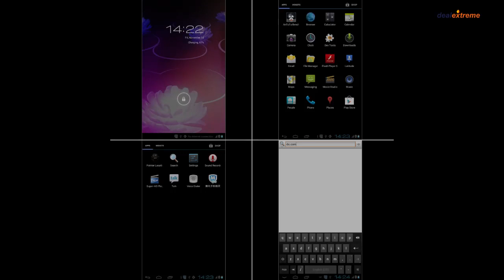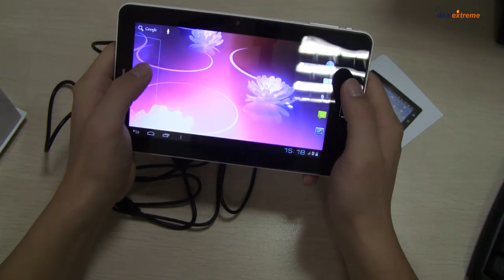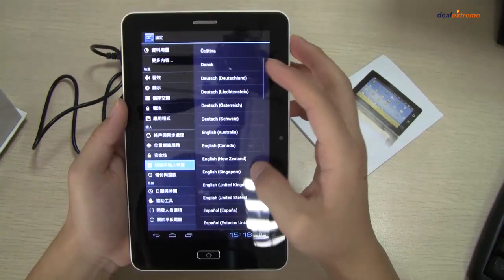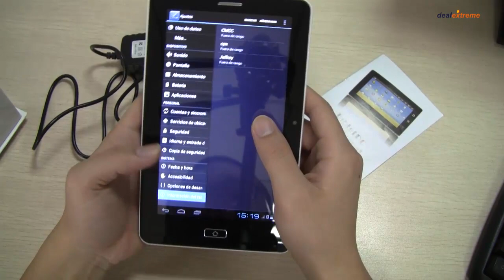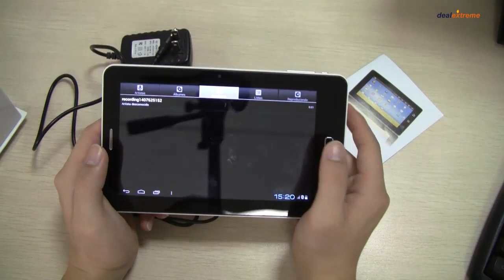719 7" Capacitive Screen Android 4.0 Tablet PC w/ SIM Slot / TF / Wi-Fi / Camera / HDMI - DX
Operating System: Android 4.0
CPU Type: Single Core
Processor Model: A10
Processor Speed: 1.0GHz
GPU: Mali-400
Memory :1GB
Memory Type :DDR3 SDRAM
Capacity :8GB
Extend Card Type: TF/Micro SD
Max Extend Card Capacity: 32 GB
Other Functions: HDMI, G-Sensor, Phone Call, Bluetooth, 3D
Screen Size: 7 Inch